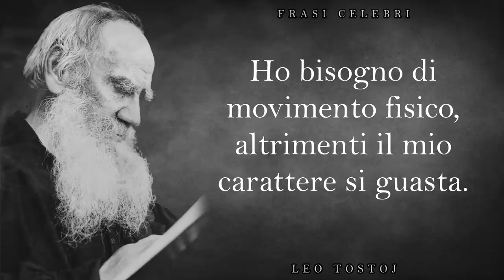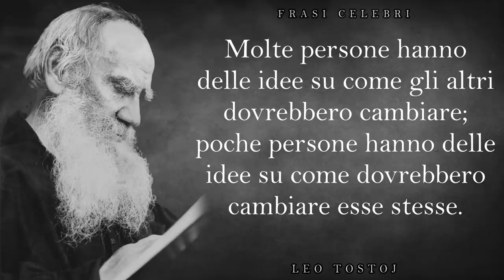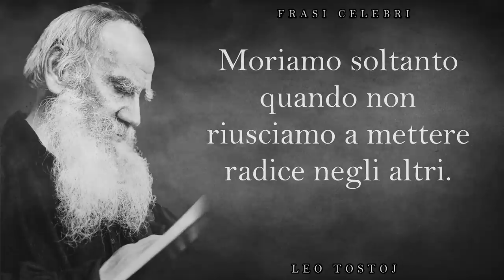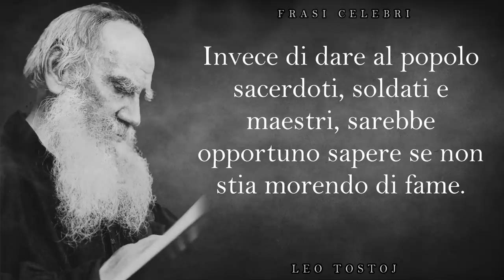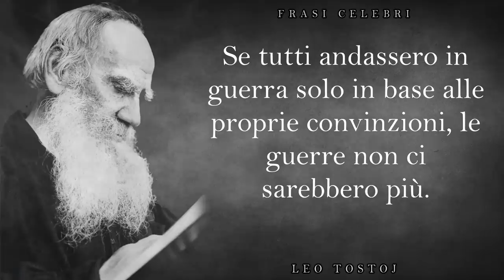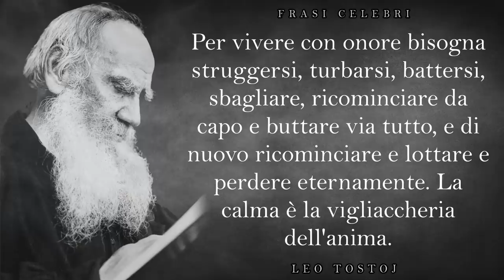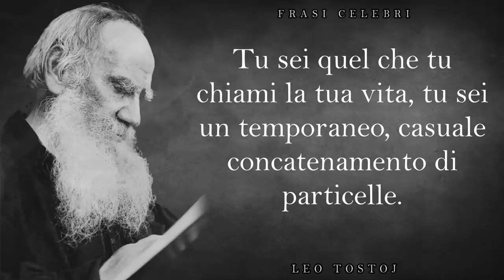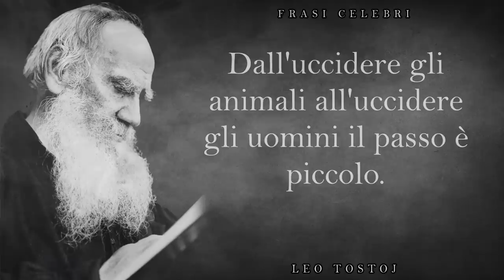Frasi magnifiche e sagge dello scrittore e filosofo russo Leo Tolstoj | CITAZIONI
Il 9 settembre 1828, Lev Nikolayevich Tolstoy nacque nella provincia di Tula, in Russia; fu un autore ben noto per romanzi quali "Guerra e pace" e "Anna Karenina", che vengono considerati come i romanzi più importanti della narrativa realista. Tolstoj fu manchu autore di racconti, saggi e opere teatrali. Grande pensatore morale e riformatore sociale.